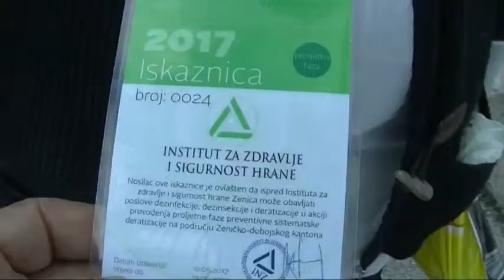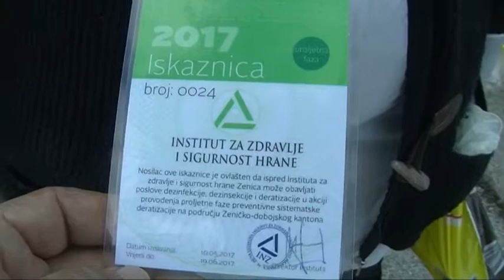Na području Visokog u toku provođenje jesenje sistematske deratizacije